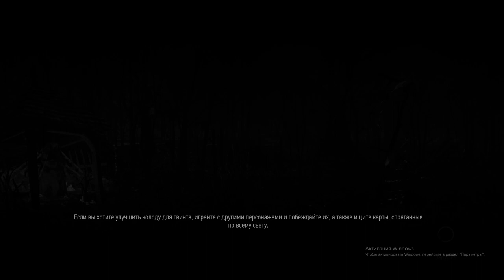Ведьмак 3: Дикая Охота ► Полное прохождение ► Часть 4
Действие игры происходит в вымышленном фэнтезийном мире, основанном на славянской мифологии. Главный герой Геральт из Ривии, «ведьмак» — профессиональный охотник на чудовищ — отправляется в путешествие в поисках девушки по имени Цири, обладающей сверхъестественными способностями. В отличие от предыдущих игр серии, «Ведьмак 3: Дикая Охота» — игра с открытым миром: игрок может свободно путешествовать по обширным территориям, самостоятельно находя новые места и задания.

ГП: GeForce GTX 1660 SUPER
ЦП: AMD Ryzen 5 2600 Six-Core Processor
Память: 8 GB RAM (7.93 GB RAM доступно)
Текущее разрешение: 1920 x 1080, 60Hz